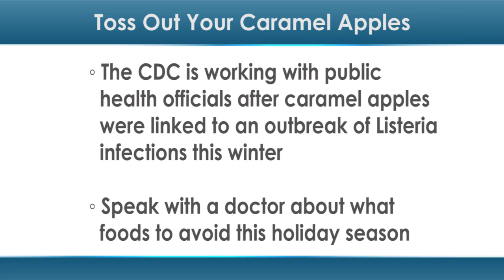Toss Out Your Caramel Apples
The CDC is working with public health officials after caramel apples were linked to an outbreak of Listeria infections this winter.